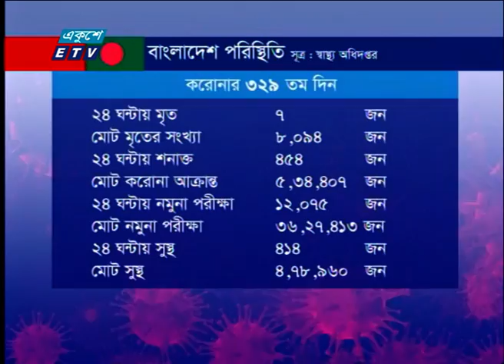কোভিড নাইনটিনে ২৪ ঘণ্টায় মারা গেছে ৭ জন | ETV News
কোভিড নাইনটিনে ২৪ ঘণ্টায় মারা গেছে ৭ জন । মৃতের সংখ্যা বেড়ে ৮ হাজার ৯৪। করোনায় দৈনিক সংক্রমণ হার তিন দশমিক সাত ছয় শতাংশ।
স্বাস্থ্য অধিদপ্তরের তথ্য অনুযায়ী, ৩২৯তম দিনে দেশে ২শ ৪টি ল্যাবে করোনা পরীক্ষা হয়েছে ১২ হাজার ৭৫।  এর মধ্যে করোনা শনাক্তের সংখ্যা ৪৫৪। মোট শনাক্ত ৫ লাখ ৩৪ হাজার ৪০৭। নতুন ৪১৪ জন সহ সুস্থ ৪ লাখ ৭৮ হাজার ৯৬০। এ পর্যন্ত শনাক্তের হার ১৪ দশমিক সাত তিন শতাংশ, মৃত্যু হার ১ দশমিক পাঁচ এক শতাংশ ও সুস্থতার হার ৮৯ দশমিক ছয় দুই শতাংশ। করোনা সবচেয়ে বেশি মৃত্যু ঢাকা বিভাগে ৫৫ দশমিক ছয় আট শতাংশ।

২০০০ সালের ১৪ই এপ্রিল এটি সম্প্রচার কার্যক্রম শুরু করে। টিভি চ্যানেলটির খবরে নতুনত্ব ও অভিনবত্ব থাকার কারণে দর্শকদের কাছে বিপুল জনপ্রিয়তা লাভ করে। দেশ বিদেশের সর্বশেষ খবর, নাটক, সিনেমা, ডকুমেন্টারিসহ নানা খবর ও বিনোদনমূলক অনুষ্ঠান প্রচারিত হয় একুশে টেলিভিশনে।